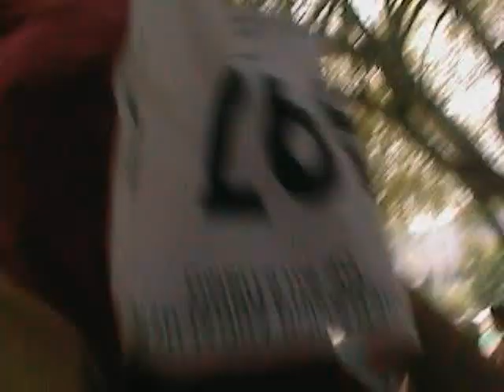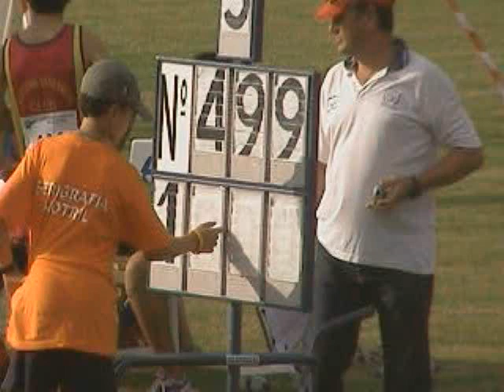Campeonato de Andalucía Motril, aprox. 5 años atras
Video de las pruebas donde los atletas del barrameda, rolando, adrian, alejandro y manuel angel compitieron en un andaluz en motril, granada